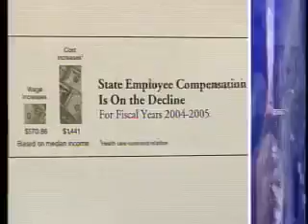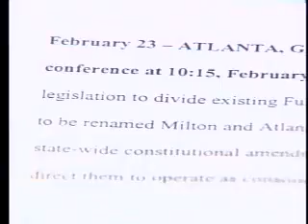Lawmakers - Feb. 25, 2005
The fiscal year 2006 budget is making progress. All but two of the House Appropriations subcommittees voted out their recommendations for the state's $17.1 billion
spending plan. The budget legislation still has to make it through the
full House Appropriations committee before the House can vote on the
plan. Lawmakers David Zelski has more about House Bill 87.

Debate in the Senate today became impassioned over legislation that would impact eligibility for the PeachCare for Kidsprogram. That insurance program for low-income families is being placed under Medicaid's new managed care program. We'll have the highlights of the debate on Senate Bill 140.

Speaker of the House Glenn Richardson spoke in favor of the adoption of new Congressional maps in a press conference today. He also spoke out against a statewide smoking ban, but said he would not impede the legislative process in regard to the Georgia Smokefree Air Act.